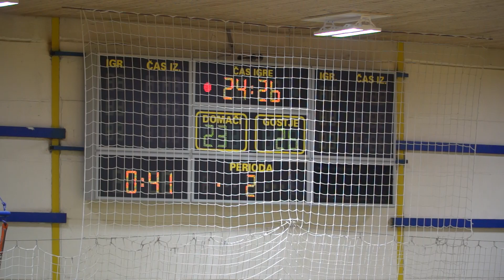06. KROG - 2018/19: 1.A DRL - MOŠKI: RK JERUZALEM ORMOŽ : MRK KRKA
Video posnetek tekme 06. kroga 1.A DRL (Liga NLB) med RK JERUZALEM ORMOŽ : MRK KRKA. Več informacij o tekmi na